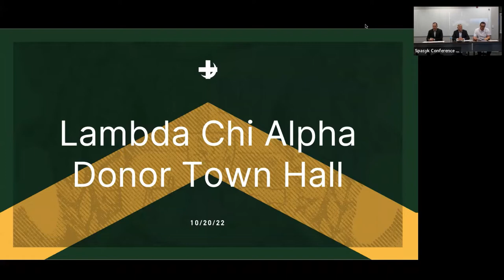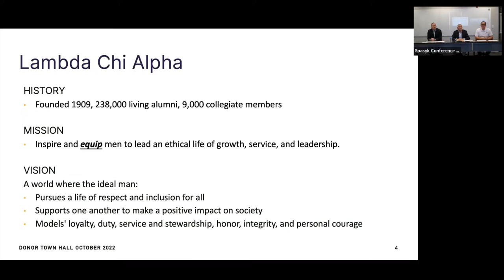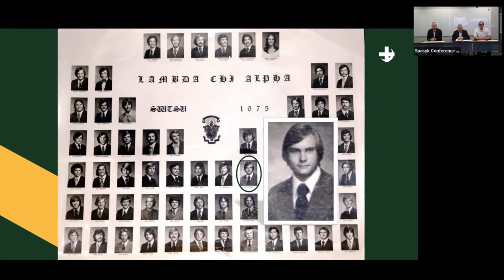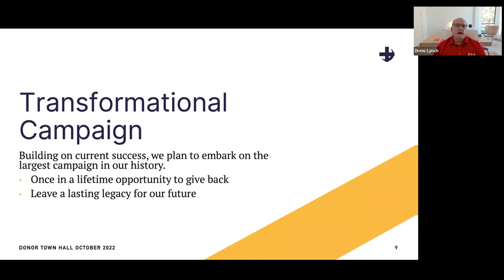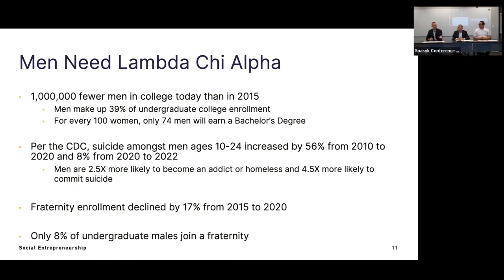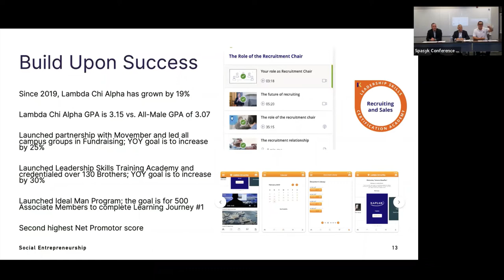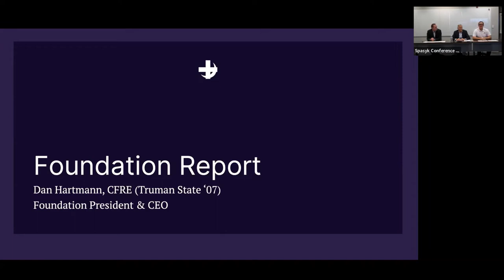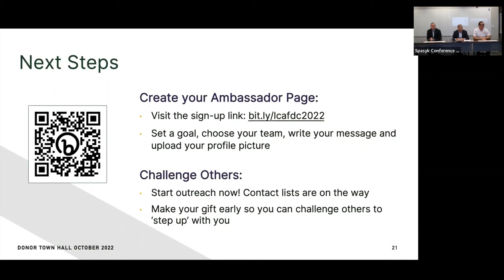Lambda Chi Alpha Donor Town Hall October 2022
View our Donor Town Hall and meet the new leadership of the Lambda Chi Alpha Fraternity and Educational Foundation: Steve Pattison (Florida State University '79), Grand High Alpha, and Drew Lynch (Texas State University-San Marcos '79), Foundation Board Chair.

Hear about the impact of donor giving on today's undergraduate members and understand our vision for Lambda Chi Alpha.

Welcome – Dan Hartmann [00:00-02:40]
Vision for the Fraternity – Steve Pattison [02:41-09:56]
Vision for the Foundation – Drew Lynch [09:57-17:24]
Fraternity Report – Troy Medley [17:26-30:50]
Foundation Report – Dan Hartmann [30:51-38:24]
Q&A – Steve, Drew, Troy, Dan [38:25-1:02:24]